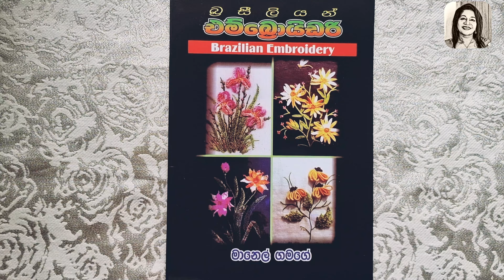Brazilian Embroidery 4| How to do bullion rose and fly stitch leaf | බූලියන් රෝස මලක්‌ මහමු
In this video you can learn bullion Rose and fly stitch leaf, How to do it with step by step instructions